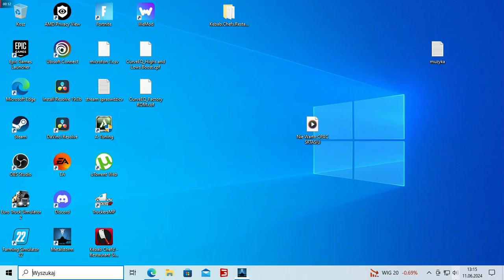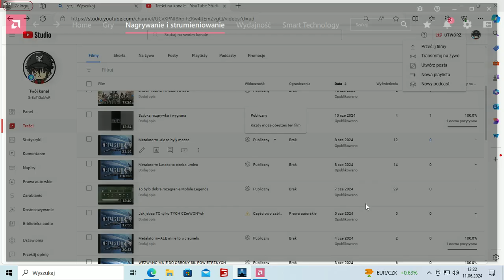Metalstorm--To była epicka bitwa